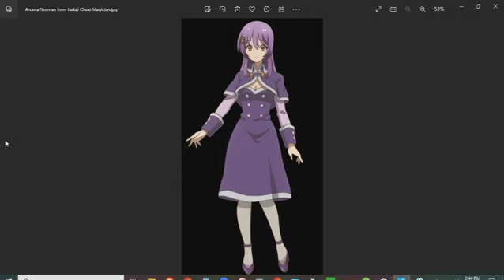AgentofSocialMediaChaos's Anime Girl of the Day 72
AgentofSocialMediaChaos's Anime Girl of the Day is Arcena Norman from Isekai Cheat Magician